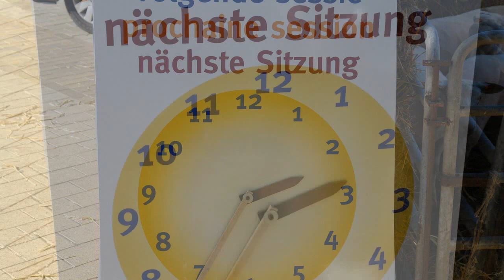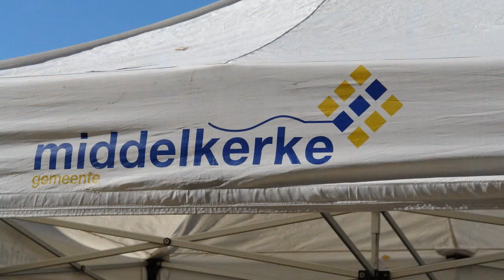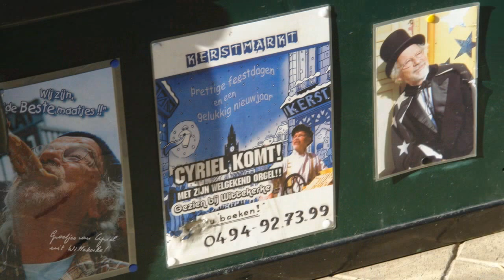18 SEP 2010 BELGIAN COAST - MIDDELKERKE-"LANDBOUWWEEKEND" Slideshow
Middelkerke, "Weekend de l'agriculture" sur la digue. Produits du terroire, machines agricoles, anciennes & nouvelles. (évènement annuel)